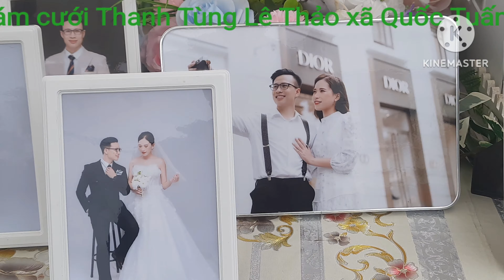đám cưới Thanh Tùng Lê Thảo xã Quốc Tuấn